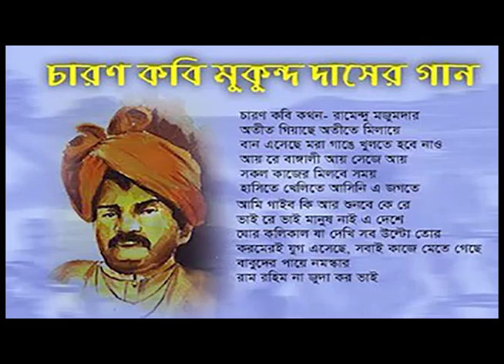Unknown history of Mukund Das and anti-British movement/ চারন কবি মুকুন্দ দাসের না জানা ইতিহাস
সমগ্র ভারতবর্ষ জুড়েই ব্রিটিশ বিরোধী আন্দোলন তুঙ্গে। বাংলায় ঘরে বসে নেই কেউ। অগ্নিঝরা সেই দিনে নিজের লেখা স্বদেশী ও বিপ্লবাত্মক গান- নাটক-যাত্রাপালা দিয়ে, বিদেশি পন্য বয়কট করে দেশের শোষিত- বঞ্চিত অসহায় মানুষের মাঝে স্বদেশী চেতনার জাগরণ ঘটাতে সমগ্র বাংলা যিনি চষে বেড়িয়েছেন। গান গেয়েই যিনি ব্রিটিশ সরকারের ভিত কাঁপিয়ে দিয়েছিলেন। তিনি আর কেউ নয় দেশ ও মানুষের প্রতি অঙ্গীকারবদ্ধ চারণকবি মুকুন্দ দাস।
চারণ অনুষ্ঠানের মাধ্যমে প্রাপ্ত অর্থ দিয়ে তিনি বরিশালের কাশীপুর কালীমন্দিরের জায়গা কেনেন। এখন বরিশাল নগরীতে ঢোকার মুখে নথুলাবাদ বাস টার্মিনাল -সংলগ্ন চারণকবি মুকুন্দ দাসের কালীবাড়ি। সেই সময়ের মোট জায়গা ছিল ৮৭ শতাংশ, এখন আছে মাত্র ১৯ শতাংশ। বাকিটা বেহাত হয়ে গেছে। বর্তমান স্থানটুকু ঘিরে আছে ছাত্রাবাস, লাইব্রেরি, দাতব্য চিকিৎসালয় এবং পুজামন্দির। তার প্রচার আছে কততুকু?